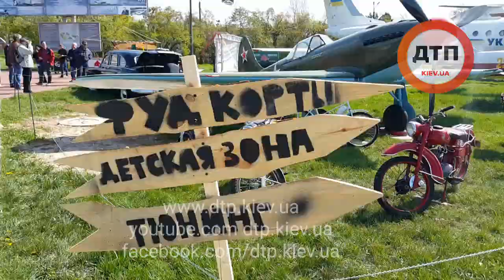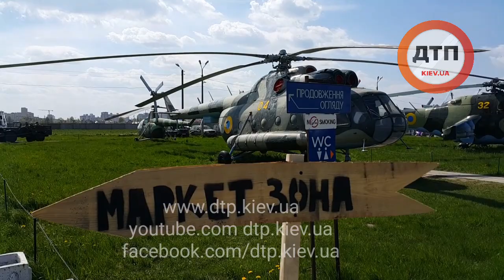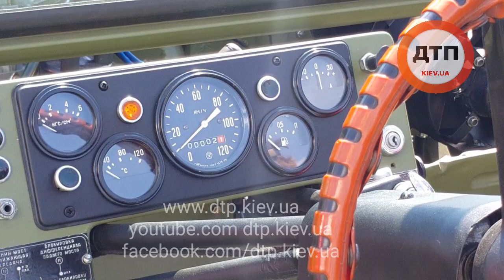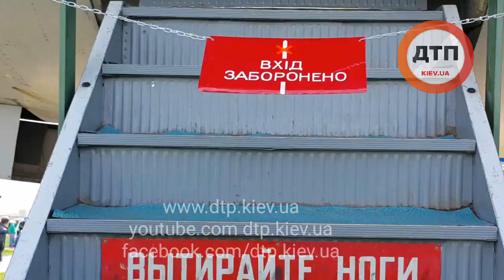22.04.2016 КИЕВ ОЛДКАРЛЕНД МУЗЕЙ АВИАЦИИ 1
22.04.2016 КИЕВ ОЛДКАРЛЕНД МУЗЕЙ АВИАЦИИ 1